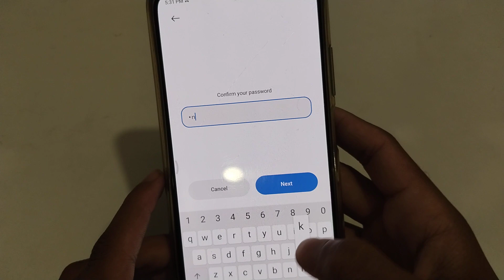how to remove password in Redmi note 10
Secret settings
Cool new features
Update settings
Problem solve

remove password in Redmi note 10
how to remove password
How to password remove in realme 5s
password remove in realme 5s
How to password remove